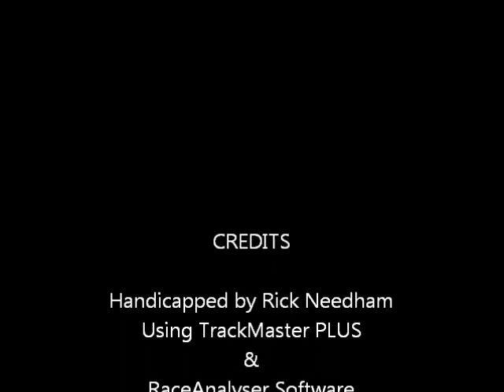Race #3 - Saratoga - Lady Tak Stakes - 08/31/11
Race #3 - Saratoga Race Course - $75,000.00 Lady Tak Stakes - Wednesday August 31, 2011 + bonus longshots